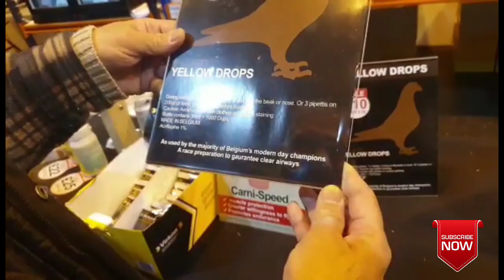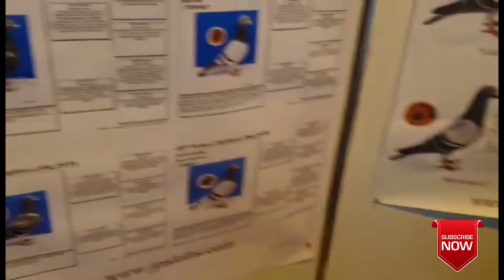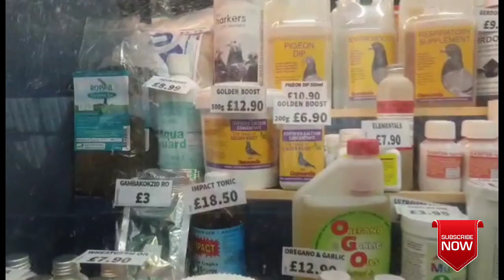uk pigeons market | winter garden black pool[faisalabad pigeon]